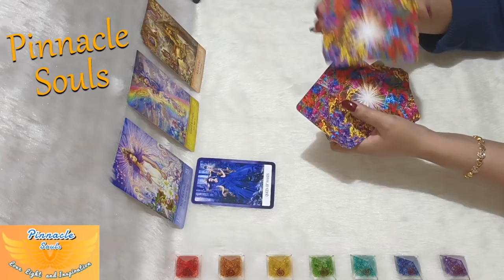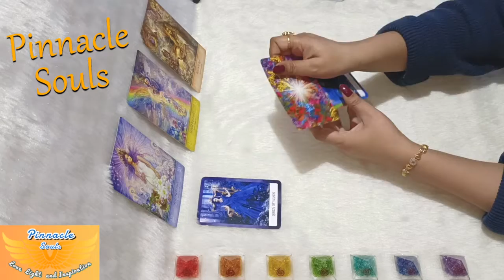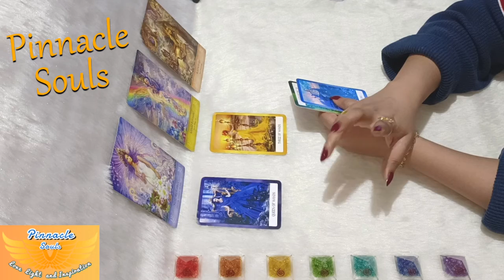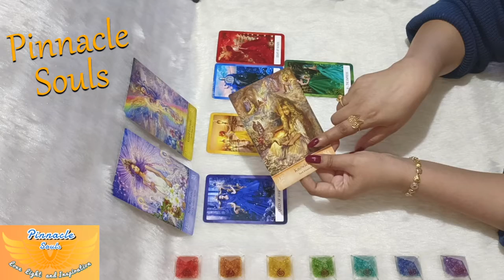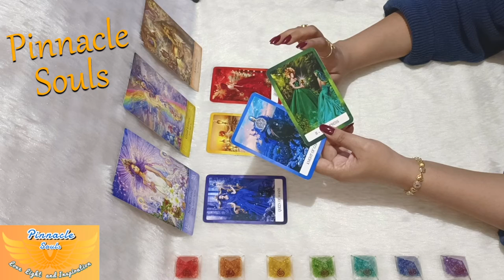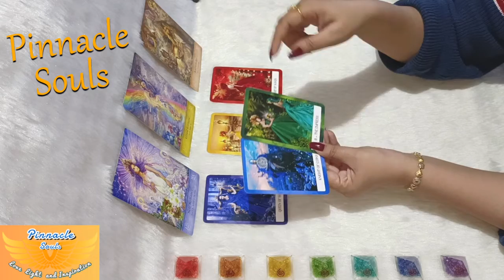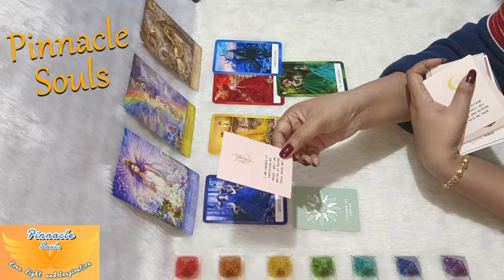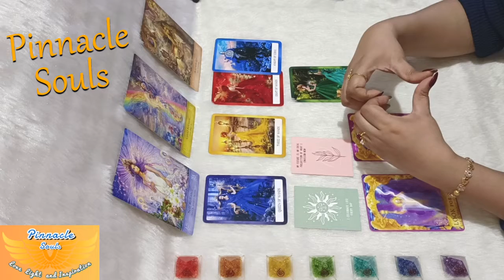SAGITTARIUS…INVITING GOOD FORTUNE BEING SOLO!! 🌞 8th TO 14th AUGUST READING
SAGITTARIUS… bringing forth good fortune all by yourself in this week of August...!! These energies will continue until next week and will fill will with JOY and HAPPINESS 🤑 stick to the entire video for more insights and make the best use of this Wonderful Awesome Time... 🌞Wishing you Beautiful Day Ahead💝 Stay Blessed🙏

Earnest Appreciations,
Pinnacle Souls